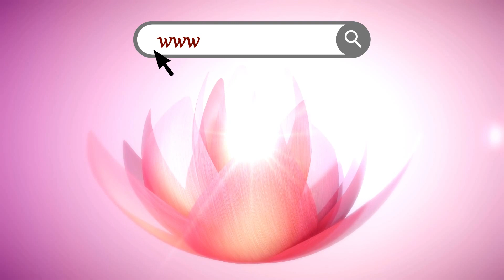Navratri Day 8 - Om Devi Mahagauryai Namah 108 times Powerful Maa Durga Mantras | महागौरी जाप मंत्र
Om Devi Mahagauryai Namah
Navratri Day 8 Om Devi Mahagauryai Namah  108 times

Buy Books written by me - My Books:

Ganesha Stories: Indian Mythology Story Book for Kids

Navadurga: Nine Divine Forms of Goddess Durga

phaibun6@icici (Indian UPI Payment)

One or more images used on this video come under the "Permitted Uses" of Canva Designs.  Please refer

No portion of this video may be reproduced in any form without permission from the publisher of this channel.